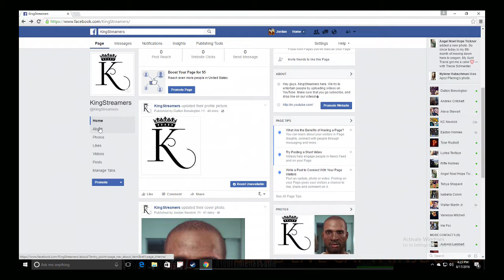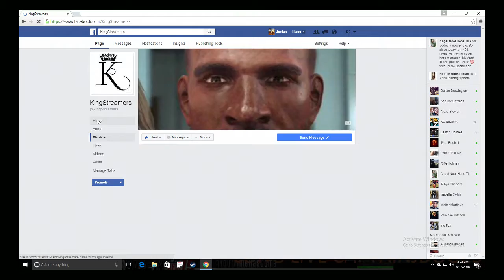Facebook Page? Go like us!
Hey guys, We had just recently made a Facebook account! Message us and say hi!

Thanks!